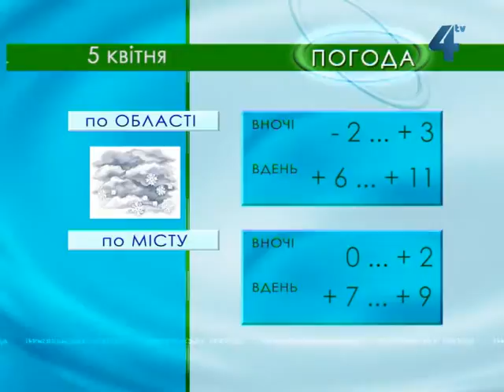Тернопільська погода на 5 квітня 2013 року